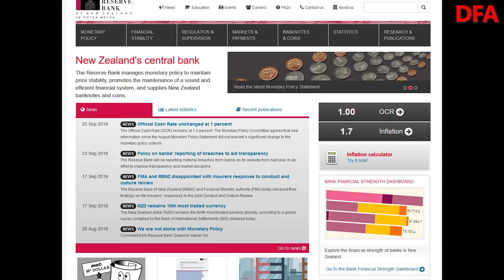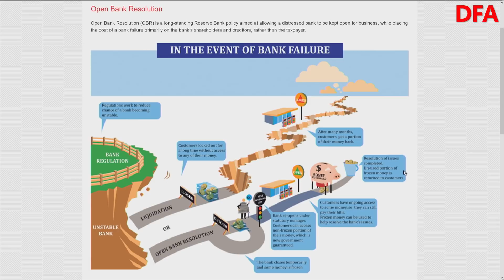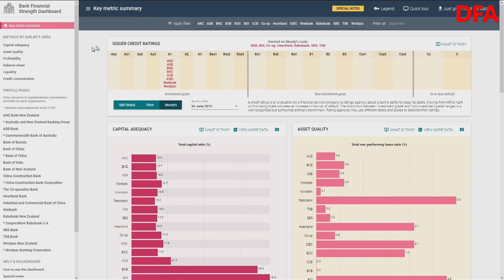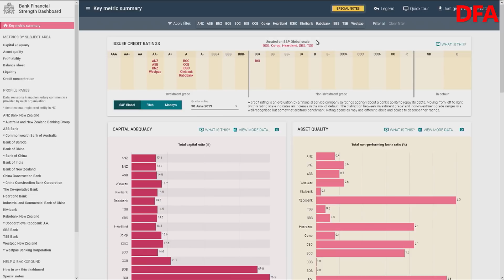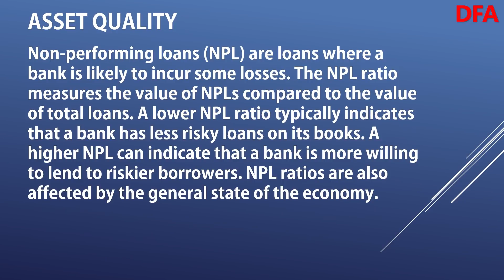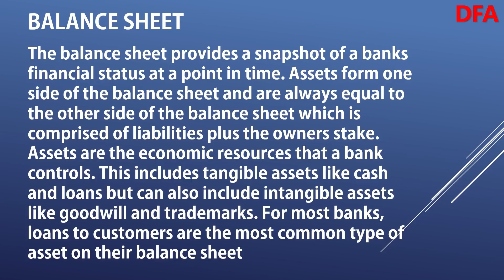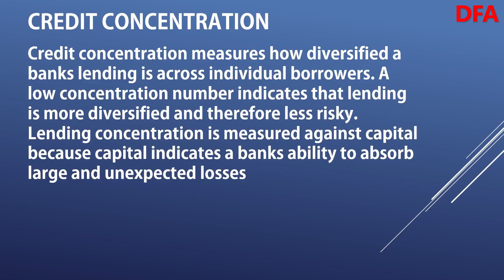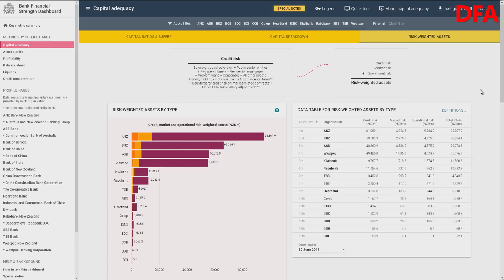The Reality Of Bank Deposit Bail-In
We look at deposit bail-in using readily available information from the RBNZ.